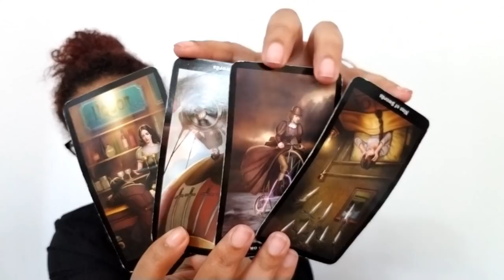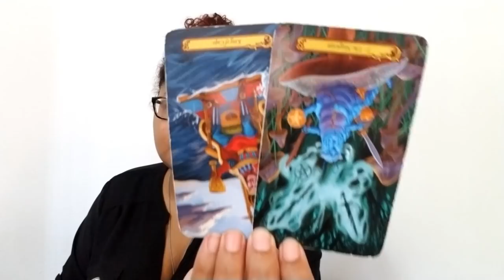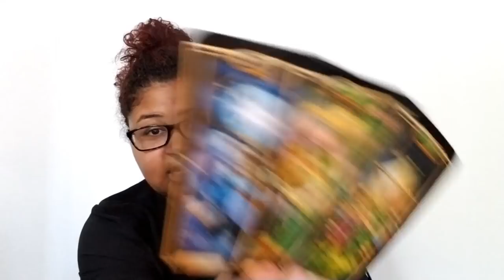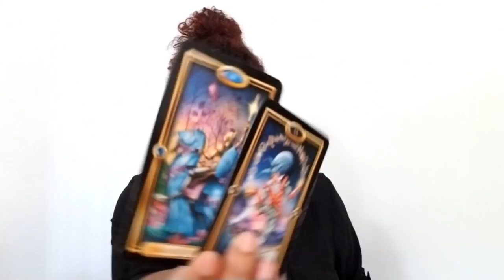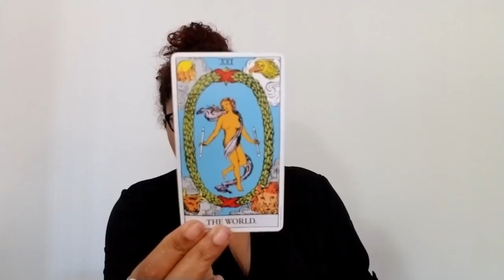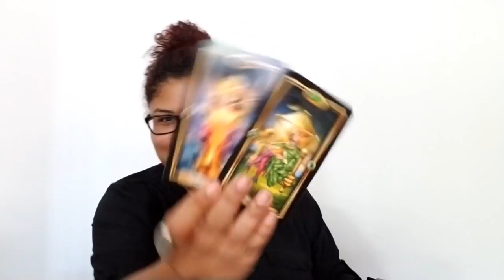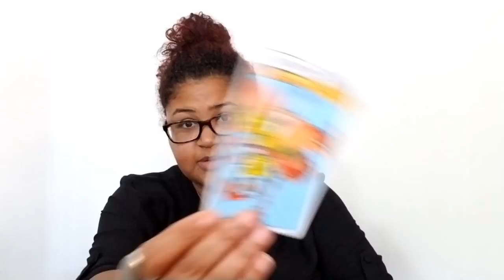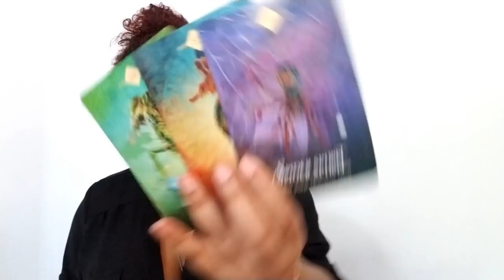Cancer BONUS Birthday Reading - Two Spreads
BONUS Birthday Reading: Cancer

Second Reading:  20:00